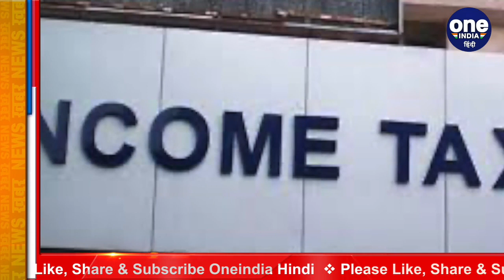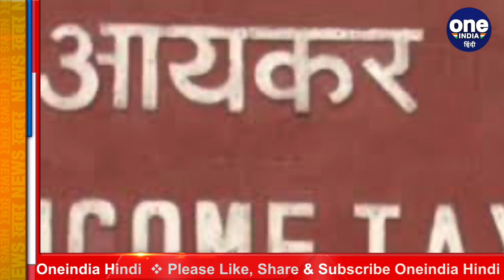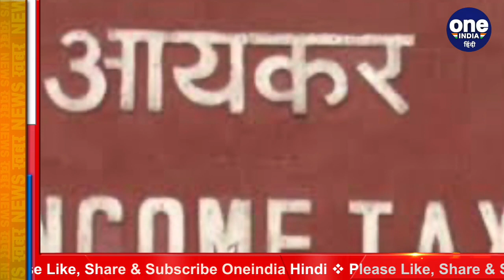Maharashtra में आयकर विभाग की छापेमारी, Deputy CM Ajit Pawar के ठिकानों पर Raid | वनइंडिया हिंदी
The Income Tax Department has taken a big action in Maharashtra. The Income Tax Department has claimed to have exposed a large syndicate of businessmen, middlemen and those holding public offices. According to the department, for the last 6 months, 25 residential and 15 offices of this syndicate were searched by gathering information on the basis of intelligence, while 4 offices were also surveyed.

महाराष्ट्र में आयकर विभाग ने बड़ी कार्रवाई की है. आयकर विभाग ने कारोबारियों, बिचौलियों और सार्वजनिक कार्यालय रखने वालों का बड़ा सिंडिकेट उजगार करने का दावा किया है. विभाग के मुताबिक, पिछले 6 महीने से खुफिया सूचना के आधार पर जानकारी जुटाकर इस सिंडिकेट के 25 आवासीय और 15 दफ्तरों की तलाशी ली गई जबकि 4 कार्यालयों का भी सर्वेक्षण किया गया